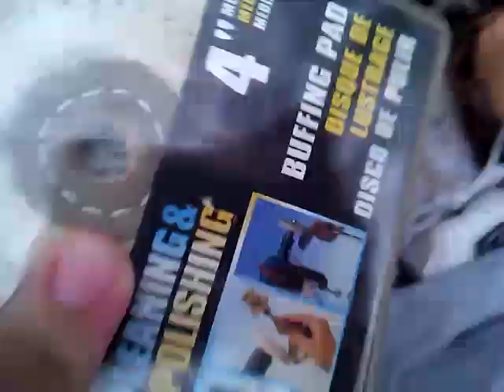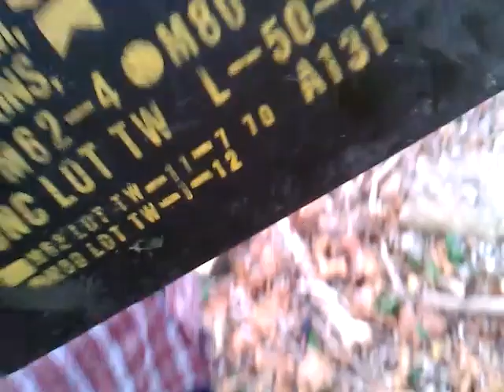Found an ammo box on the ground in the woods... And it's not a geocache!